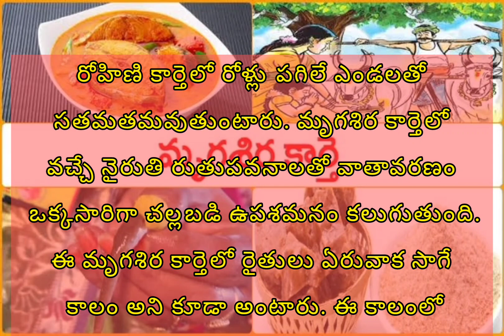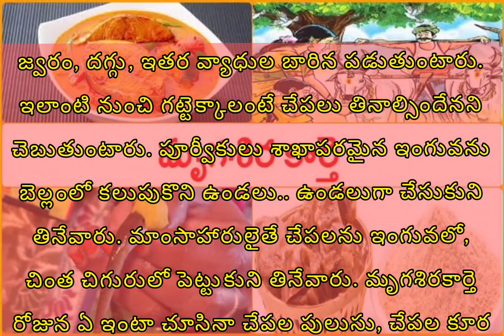why people eat fish on Mrugashira karthe - Significance of Mrugashira | Fish food festival